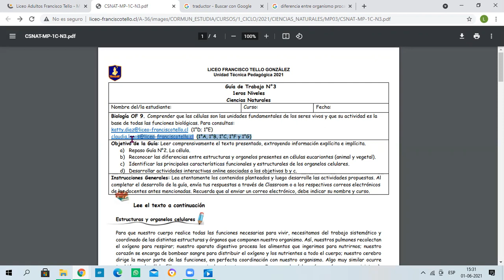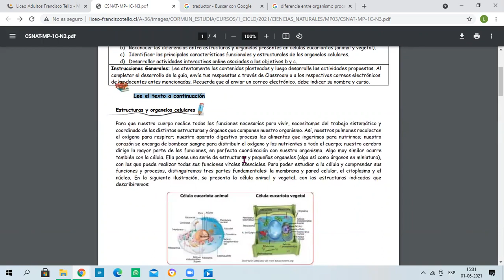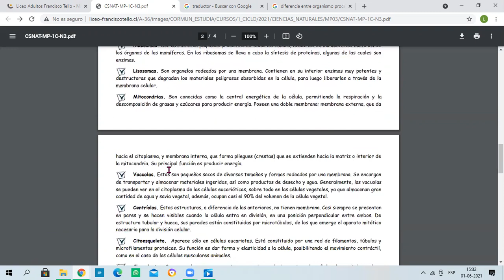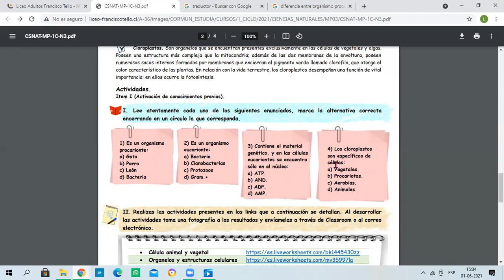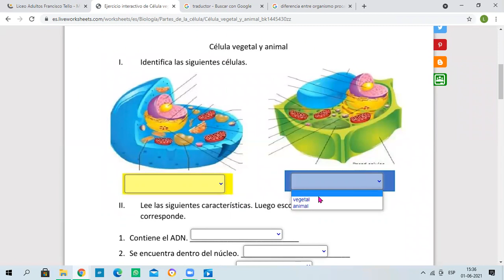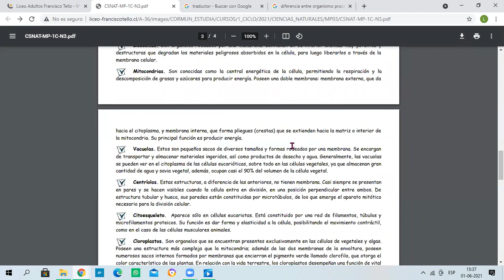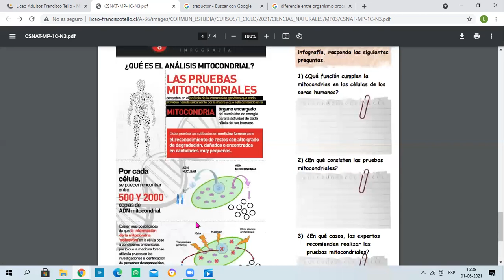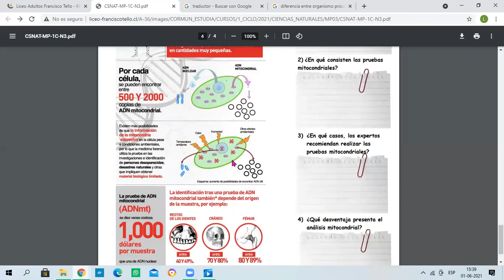Ciencias Naturales guía N°3 - 1° Ciclo